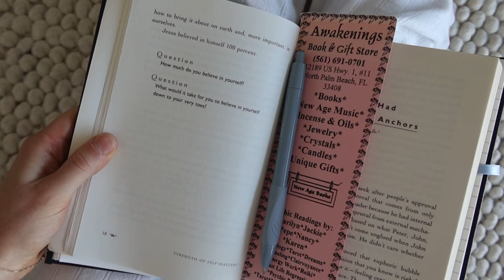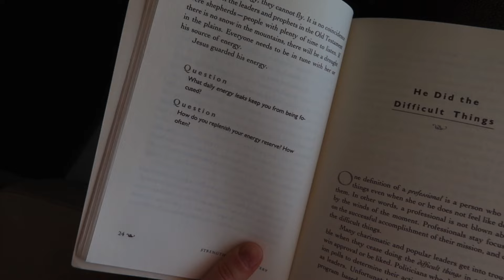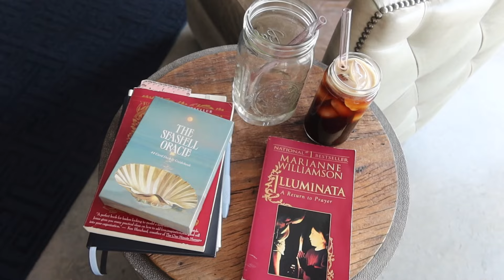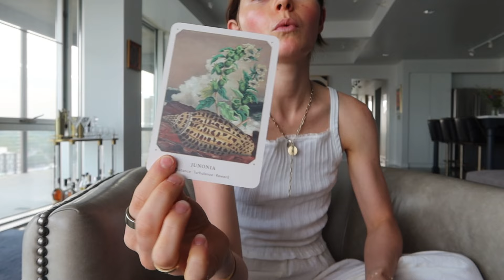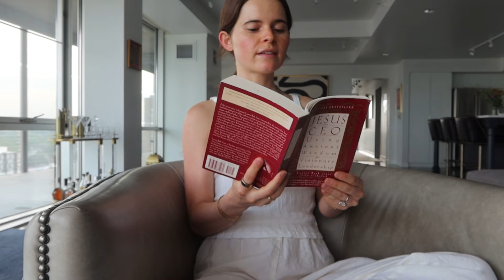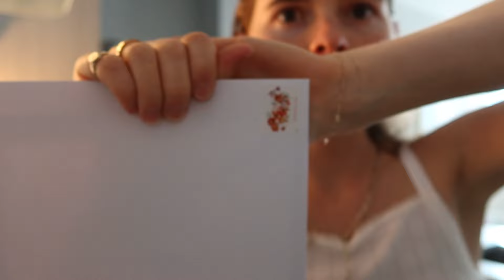WEEK IN MY LIFE: summer haul, travel prep, weekend in Iowa City, farmer’s market, sourdough!